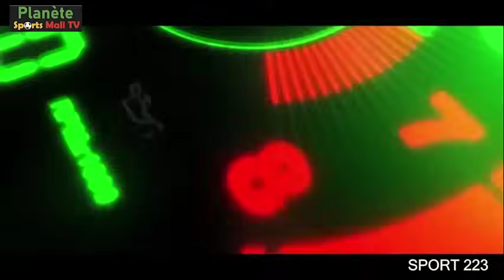SPORT 223 No1_Tournoi UFOA A_Formation des entraîneurs_les Aigles du Mali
SPORT 223 No1_Tournoi UFOA A_Formation des entraîneurs_les Aigles du Mali. Rejoignez Planète sports Mali Tv pour bénéficier d'avantages exclusifs :